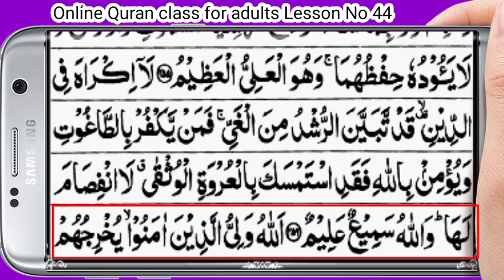Online Quran class | Lesson No 44 | para 3 sourt Al'baqrah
Online Quran teaching Course for adults by the Quran teacher Muhammad Abdullah Bukhari in WhatsApp daily Classes bad namaz e esha.
 this course started for the adults.
وہ افراد جو کہ بچپن میں قرآن مجید نہ پڑھ سکے یا پڑھا تو ہے مگر تلفظ و لہجہ درست نہیں ہے تو  یہ کورس اور ویڈیوز فقط آپکے لئے ہے ۔
جس میں انتہائی آسان اور سادہ الفاظ میں دس اصولوں کی روشنی میں مشق کروائی گئی ہے ۔
امید ہیکہ ان شاءاللہ آپ اس سے لازمی مستفید ہونگے ۔
Easy 10 laws of tajweed | Most beautiful and amazing video for students of the Holy Quran

WhatsApp number is
Playlist link Drs e Riyaz-ul-salheen complete video.